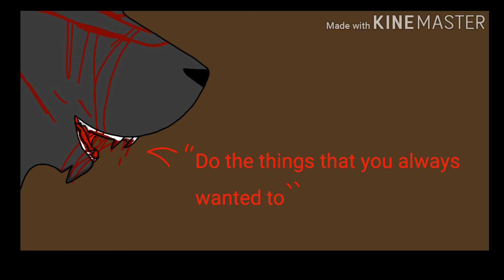you could be happy // greysky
they are siblings, not mates
blue = willowstar (his sister)
red = greysky